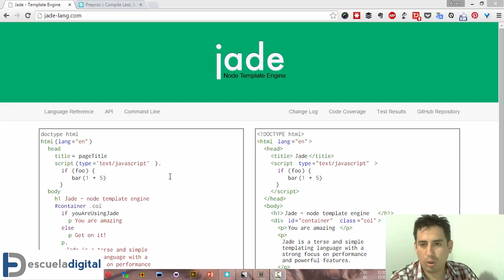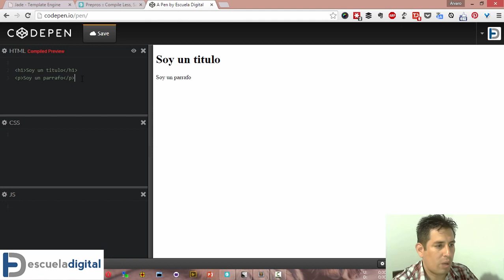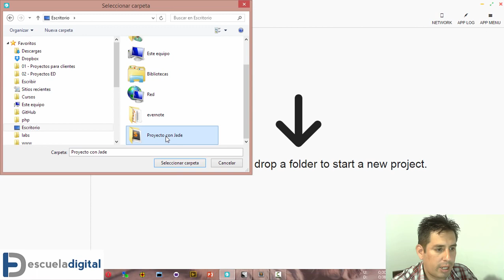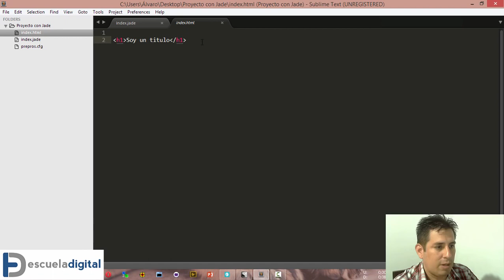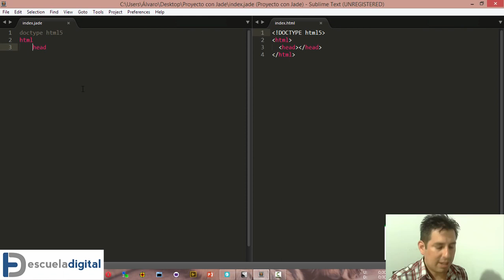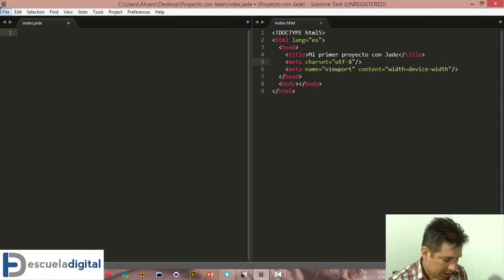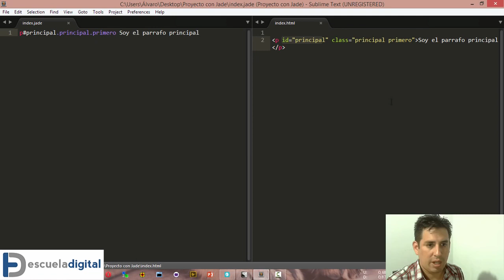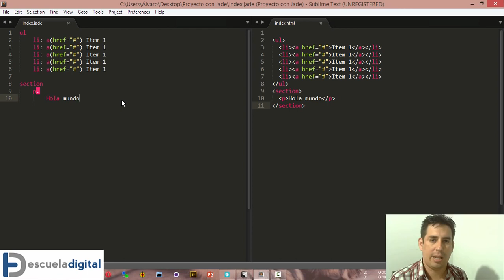Introducción a Jade ahora llamado Pug